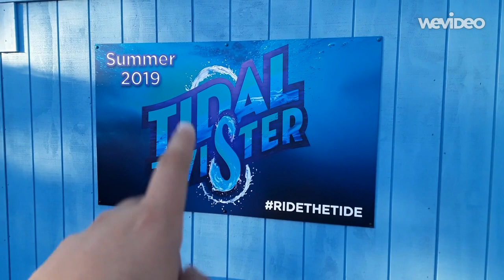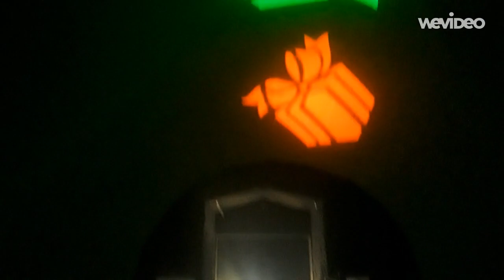Merry Manta Christmas Overlay 720p HD POV Mack Rides Launch Roller Coaster SeaWorld San Diego 2018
Includes 2 versions of the launch tunnel in here.

As for SeaWorld San Diego's Christmas Celebration, Manta is having a Christmas  / Holiday Overlay. But there is Tidal Twister that will be the newest coaster here in SeaWorld San Diego.

Manta is the second SeaWorld San Diego coaster, It was built as a launch coaster manufactured by Mack Rides. Ride the ray, and Feel the rush on Manta.

Recorded in November 25th 2018
Camera: Samsung Galaxy J3 Star

Note: I'm not copying anyone

Created with WeVideo